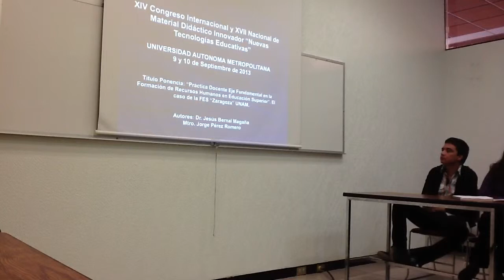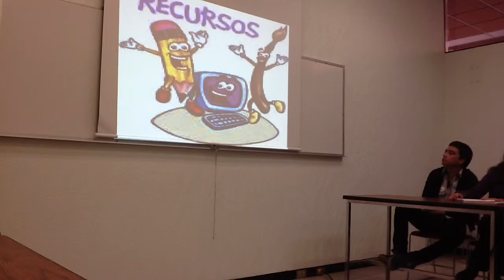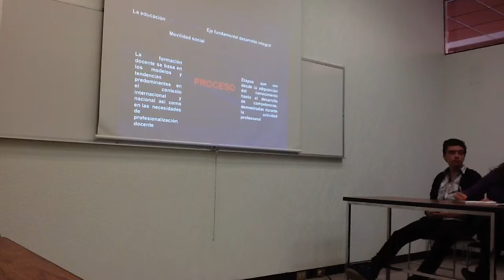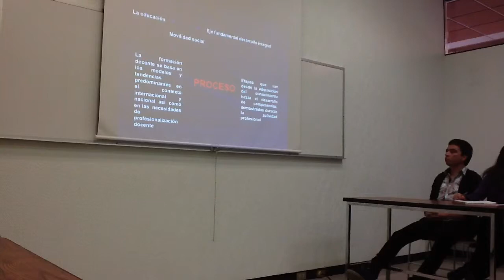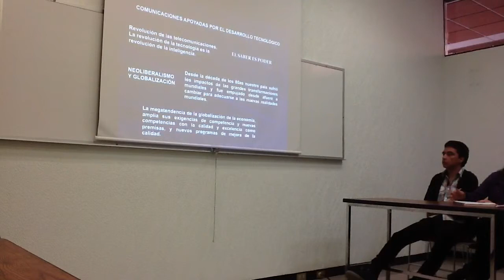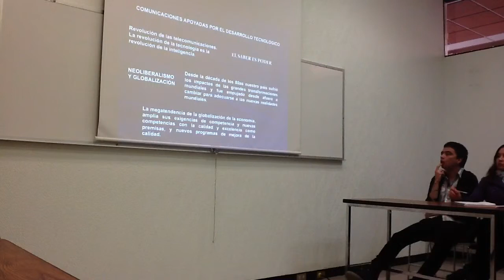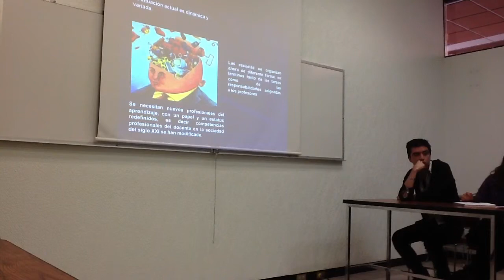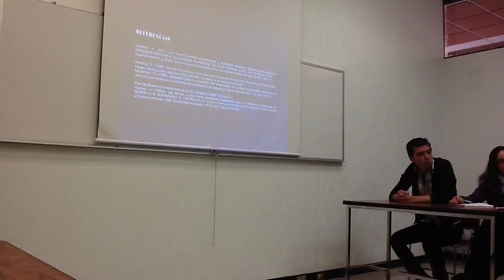Práctica docente en la formación de recursos humanos en Educación Superior - J Pérez & J Bernal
Práctica docente eje fundamental en la formación de recursos humanos en Educación Superior. El caso de la FES Zaragoza UNAM - Jorge Pérez Romero, Jesús Bernal Magaña, FES Zaragoza, UNAM, presentada en el 17o Congreso Internacional y 17o Nacional de Material Didáctico Innovador. Nuevas Tecnologías Educativas. Universidad Autónoma Metropolitana, Rectoría General, 9 de septiembre de 2013